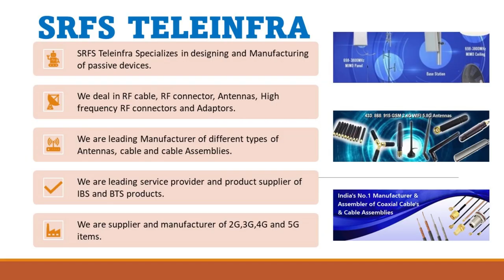RF ADAP[TER N MALE TO F FEMALE